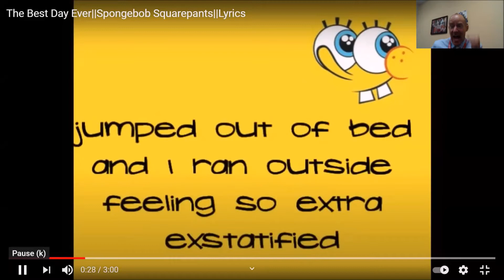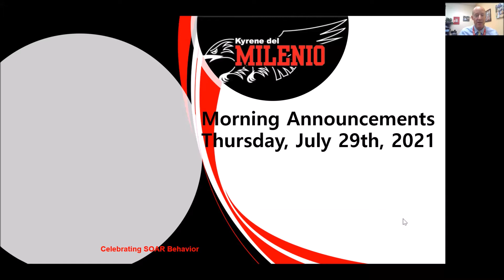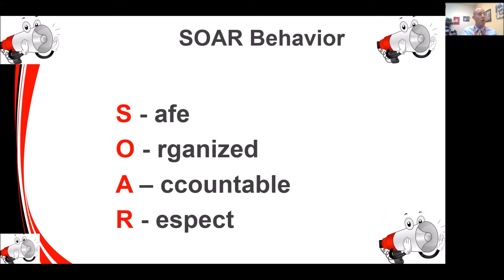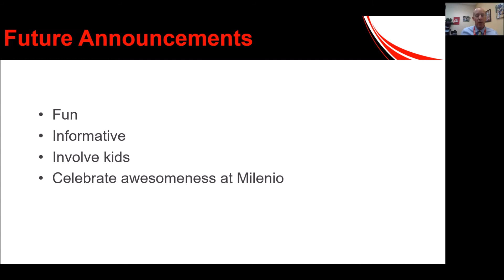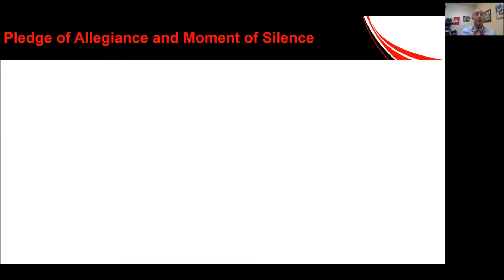7 29 Announcements